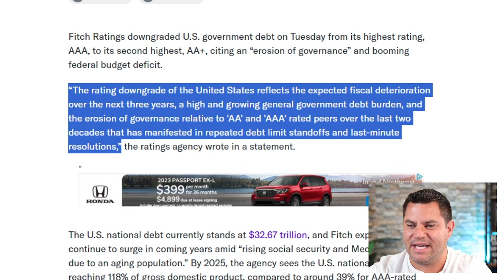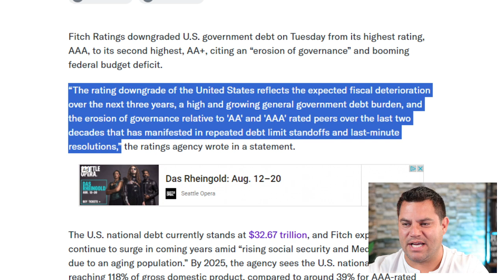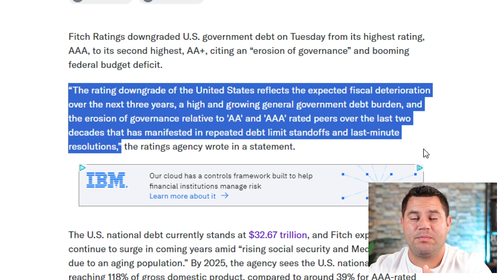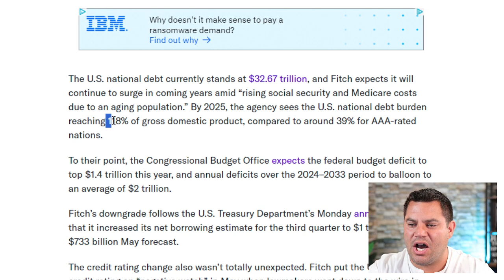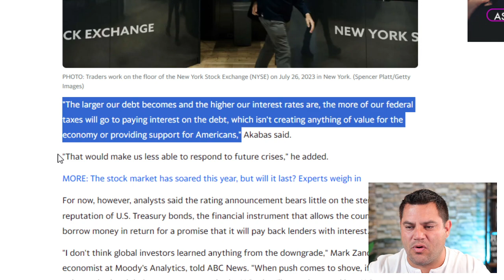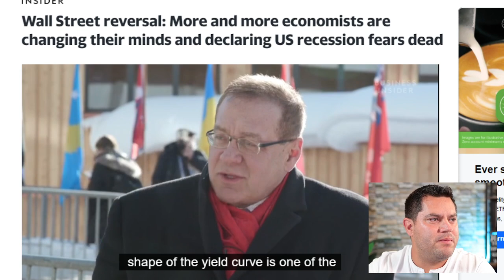US Gets DOWNGRADED…What Does This Mean For Your Finances